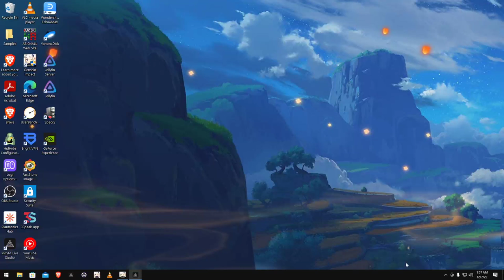GOT HIM! | Wishing for Wanderer